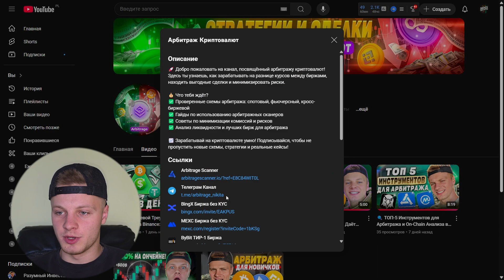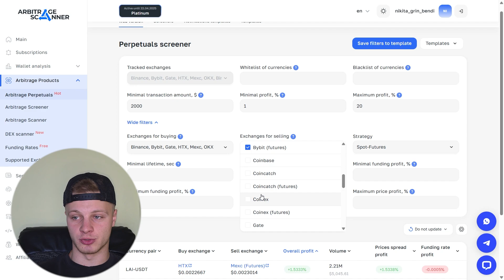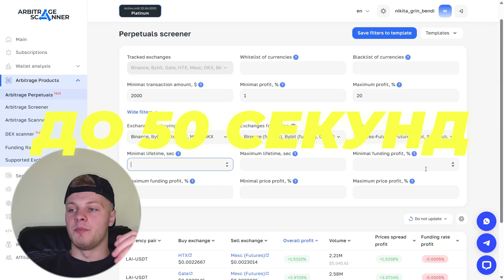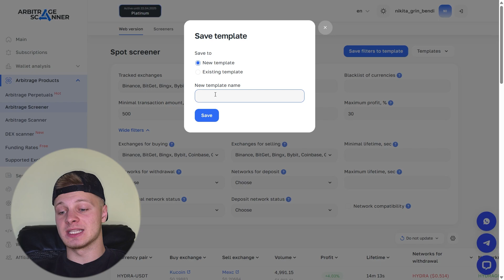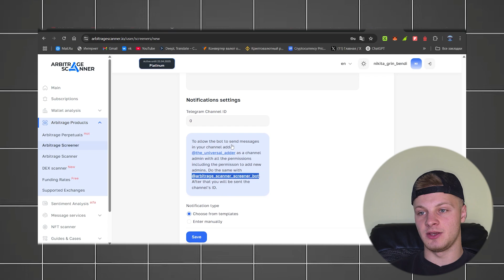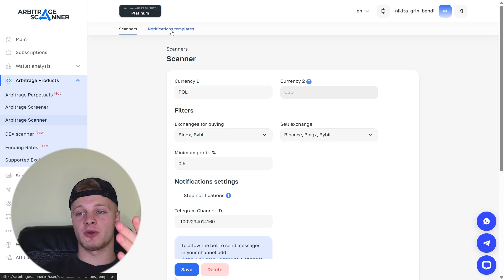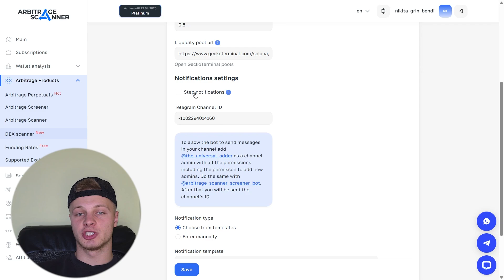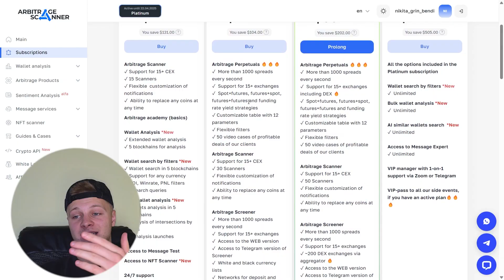Arbitrage Scanner Обзор: Мой Реальный Отзыв и Разбор Функций 2025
В этом видео делаю обзор Arbitrage Scanner и делюсь своим реальным отзывом после использования. Это мощный инструмент для арбитража криптовалют, который помогает находить выгодные сделки между биржами. Показываю, как работает сервис, какие функции доступны в 2025 году, и стоит ли его использовать для заработка на арбитраже. Если вы ищете надёжный сервис для криптоарбитража — это видео для вас.

⌚️Таймкоды:
00:00 | Arbitrage Scanner Вступление
00:20 | Почему Arbitrage Scanner лучший?
01:05 | Arbitrage Scanner Обзор
01:33 | Настройка фьючерсного арбитража
04:05 | Настройка арбитраж скринера
05:58 | Настройка уведомлений в Телеграм
09:25 | Настройка уведомлений с DEX
10:40 | Фандинг сканер
10:55 | Топ биржи для арбитража
11:22 | Подписка на Arbitrage Scanner
12:10 | Концовка